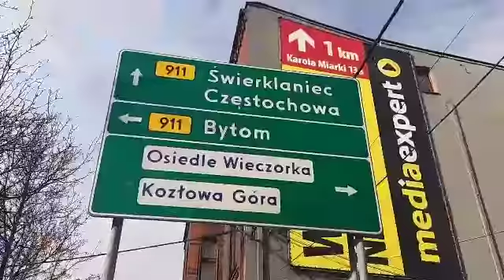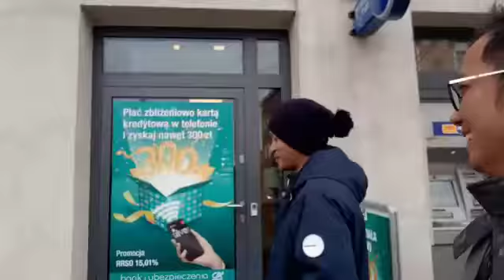KUHA NG PESEL NUMBER FOR TRC PIERKARY SLASKIE